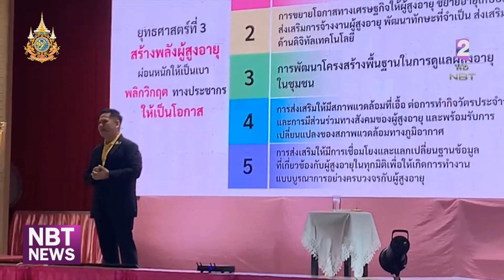พม. เสริมศักยภาพผู้สูงอายุ แก้ปัญหาโครงสร้างประชากร ข่าวดึก วันที่ 19 พฤษภาคม 2567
กระทรวงการพัฒนาสังคมและความมั่นคงของมนุษย์ เร่งแก้ไขปัญหาโครงสร้างประชากร ปัจจุบันพบสูงวัยไต่อันดับ ขณะนี้ประชากรเด็กลด   ชู ยุทธศาสตร์ 5 x 5 ฝ่าวิกฤตประชากร เสริมศักยภาพสูงวัยพึ่งพาตัวเอง